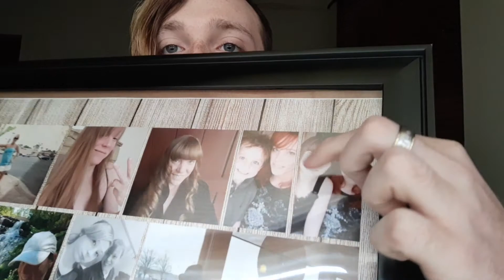I lost my mom recently....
Nwyt Coming Next Week

Blood money Coming Soon Too.

Call your mom, tell her you love her